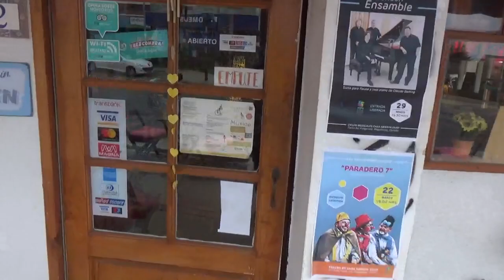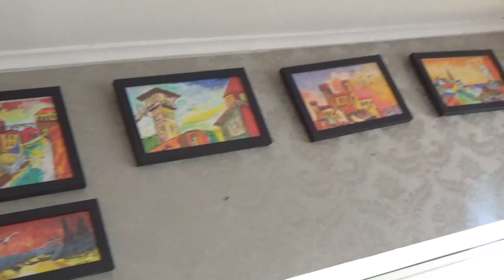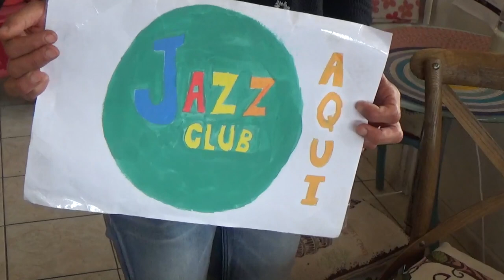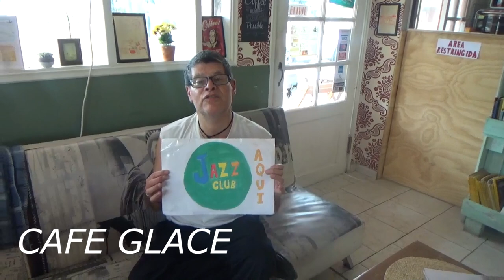CAFE GLACE CONCON ....AHORA NUEVO VIDEO ¡¡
DISFRUTALO Y COMPARTE SI TE HA GUSTADO.
SIGUE MI INSTAGRAM
KARLOZTVRADIO